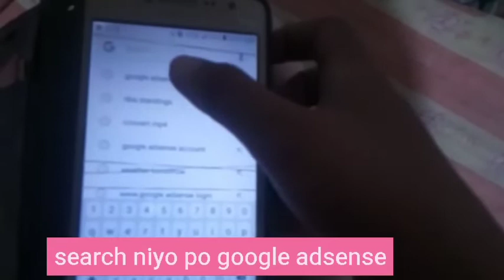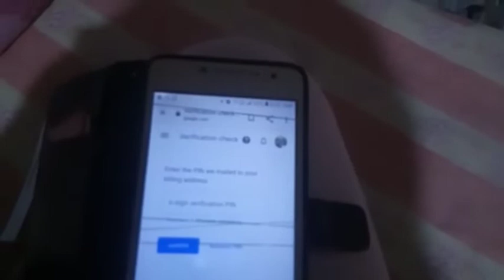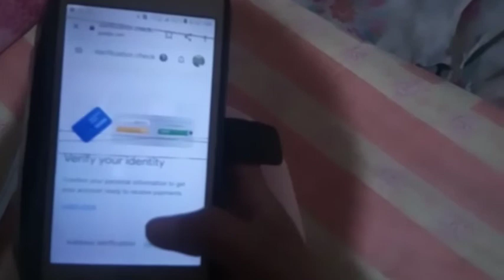NAKUHA NA NAMIN ANG GOOGLE ADSENSE PIN|PAANO MAG VERIFY NG GOOGLE ADSENSE PIN SA YOUTUBE|TUTORIAL